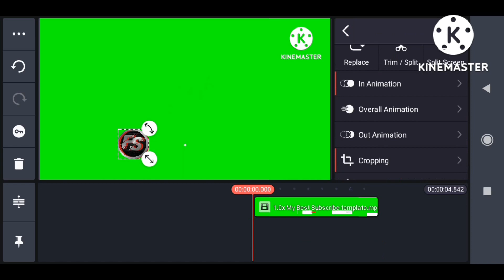HOW TO MAKE PROFESSIONAL YOUTUBE SUBSCRIBE ANIMATION IN KINEMASTER